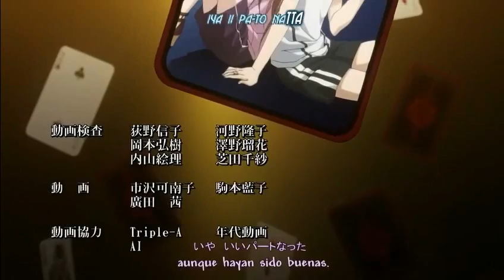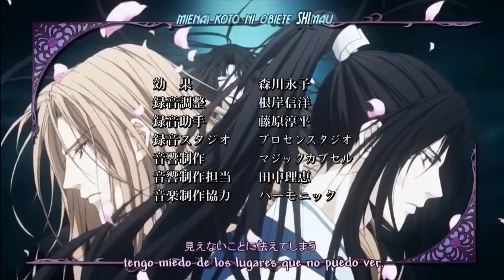La Traición Sabe Mi Nombre Cap.24 FINAL Sub Español 3/3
LEEME / DESPLIEGAME ^^

FINAL T^T  *W*
espero que les haya encantado esta serie ♥O♥

para los que se preguntan:

"¿ HABRÁ SEGUNDA TEMPORADA?"

en realidad aun NO se sabe... lo que si sé es que  tuvo mucho ÉXITO!!!  *W*
y de pronto puede haber una posibilidad de que se realice la segunda temporada  *W*.
y con gusto lo subiría a mi canal ;)

si desean saber  MÁS sobre el pasado de YUKI y LUKA ♥O♥, ah y Reiga..

LEAN EL MANGA!!

En la edición de junio de la revista Asuka se ha publicado el capítulo FINAL del manga Uragiri wa Boku no Namae o Shitteiru de Hotaru Odagiri. También se revela que Odagiri comenzara un nuevo manga el próximo verano.
con cual se quedara Luka? con Yuki hombre o Yuki mujer xD ?? prefiero que se quede con Yuki hombre e.e

Usagi No Fansub (muchas gracias ♥)

Gracias a todos!! por seguir este Hermoso Anime en mi canal *W*

adiós a todos!!! :D

-La Traición Sabe Mi Nombre